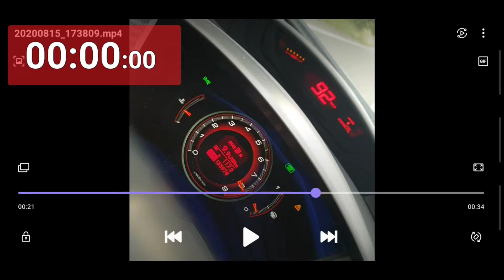Fn2 type r acceleration.